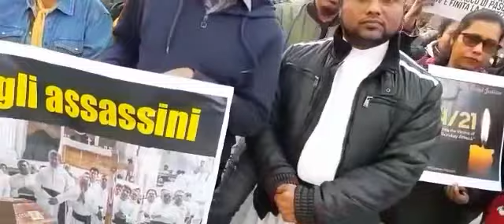පාස්කු ප්‍රහාරයට යුක්තිය වෙනුවෙන් - 23.04.2023 Italy - Napoli - නාපොලි නගරයේ දී - 01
Italy - Napoli - නාපොලි නගරයේ දී  - CLIP – 01
පාස්කු ප්‍රහාරයට යුක්තිය වෙනුවෙන් - 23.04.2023
We want JUSTICE to the Easter Sunday Attack
Sri Lankans living in Italy - Napoli
නොවිසඳුණු කුමන්ත්‍රණයක යුක්තිය උදෙසා ඉතාලියේ වෙසෙන ශ්‍රී ලාංකික ජනතාව නාපොලි නගරයේ දී පාරට පැමිණ පාස්කු ඉරුදින ප්‍රහාරය හෙතුවෙන් මිය ගිය අපගේ සහොදර සහොදරියන් සිහිකර ආගමික වතාවන් සිදුකර යුක්තිය ඉල්ලා විරෝධය දක්වන ලදී